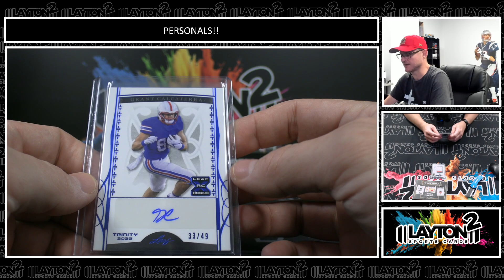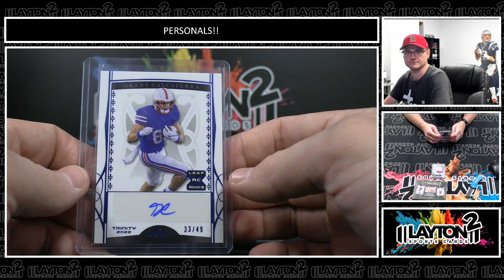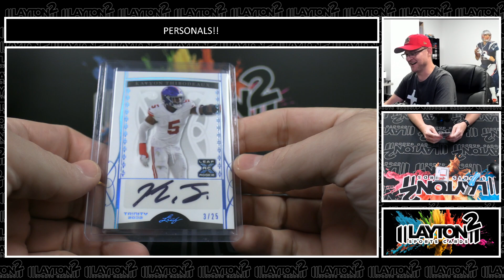2 BOX 2022 LEAF TRINITY FOOTBALL BREAK FOR DON G